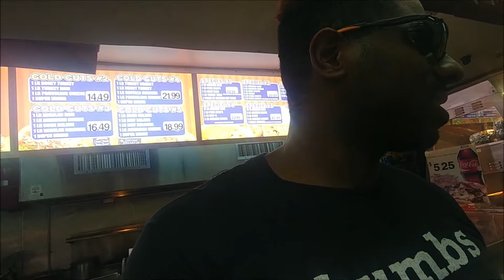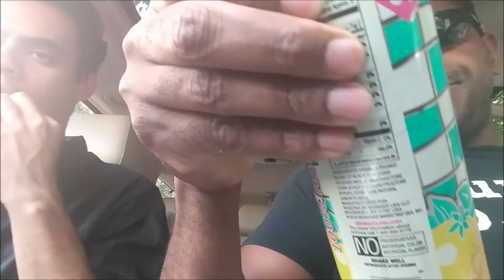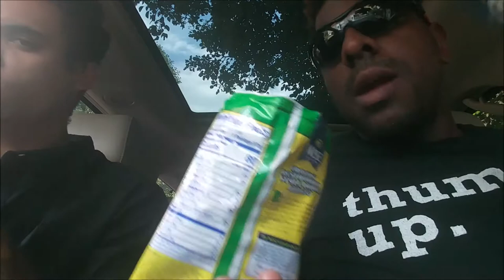Review $1 Pastelillos and $3 Cheese Steak from the corner store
My Stepson and I went back to our home town in camden New Jersey to see if the food is still as good as we remember it to be.